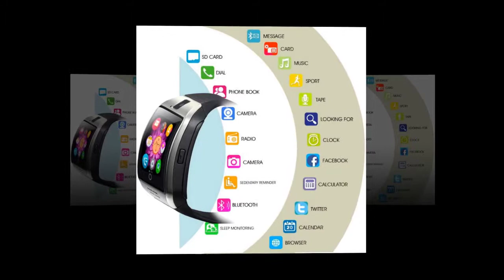BEST Smart Watch Men Q18 With Touch Screen Big Battery Support TF Sim Card Camera for Android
New Best LEMFO Bluetooth Smart Watch Men Q18 With Touch Screen Big Battery Support TF Sim Card Camera for Android Phone

Description:

LEMFO Bluetooth Smart Watch Men Q18 With Touch Screen Big Battery Support TF Sim Card Camera for Android Phone

Item specifics
Brand Name:LEMFO
Screen Size:1.54inch
GPS:No
Movement Type:Electronic
Function:Passometer,Sleep Tracker,Calendar,Dial Call,Push Message,Alarm Clock,Month,24 hour instruction,Fitness Tracker,Answer Call,Message Reminder,Week,Call Reminder
Case Material:Alloy
Rear Camera:0.3MP
Language:Russian,Portuguese,Spanish,English,German,Italian,French
Battery Capacity:450mAh
Type:On Wrist
CPU Model:MTK6261
Battery Detachable:Yes
ROM:128MB
Waterproof Grade:Life Waterproof
RAM:128MB
Band Detachable:No
Screen Shape:Square
Network Mode:2g
APP Download Available:No
Application Age Group:Adult
System:None
Style:Fashion
Band Material:Silica Gel
SIM Card Available:Yes
Resolution:240*240
Multiple Dials:Yes